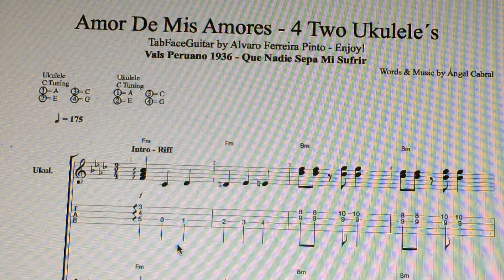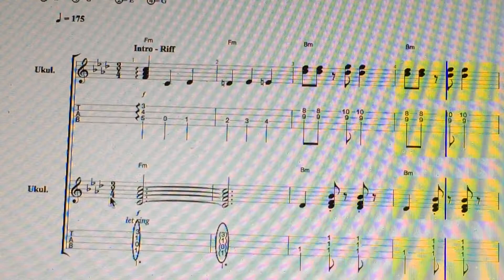Amor De Mis Amores - Que Nadie Sepa Mi Sufrir - 4 Two Ukulele´s - Enjoy!